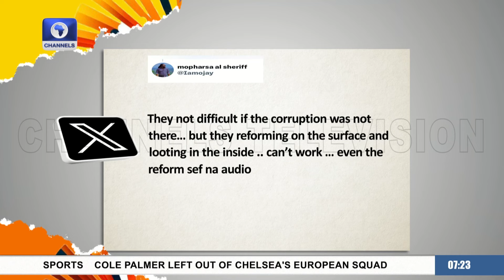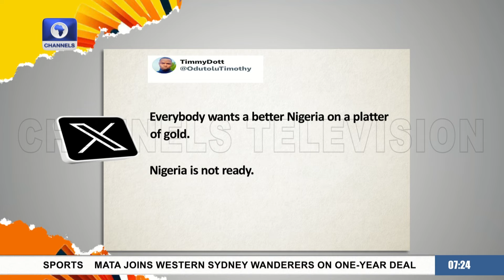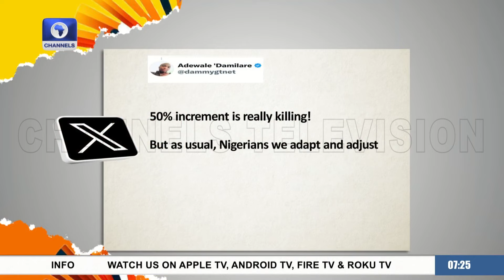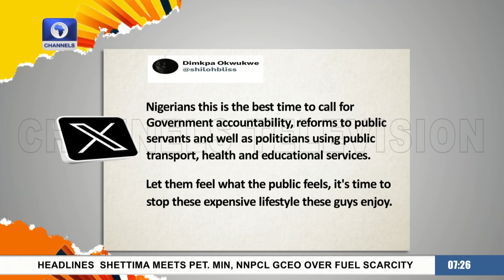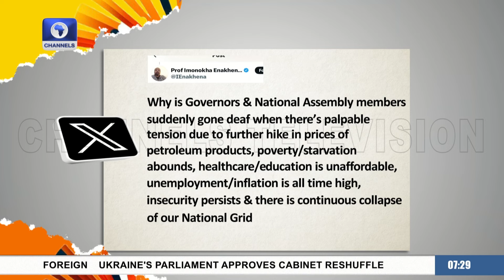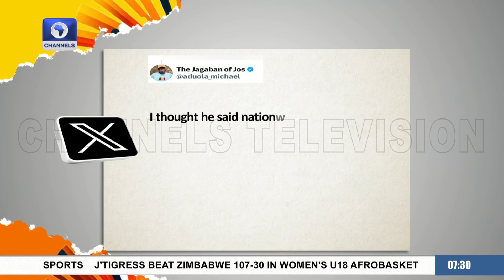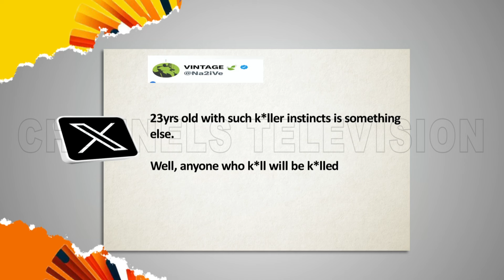Residents Groan Over Petrol Scarcity, Price Hike + More | Trending Stories